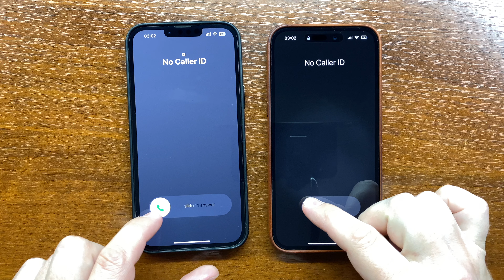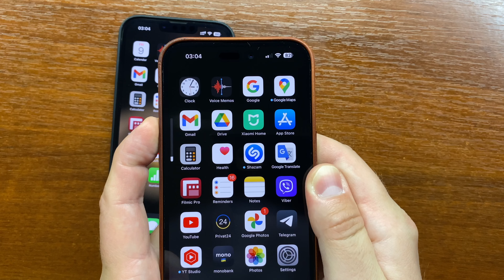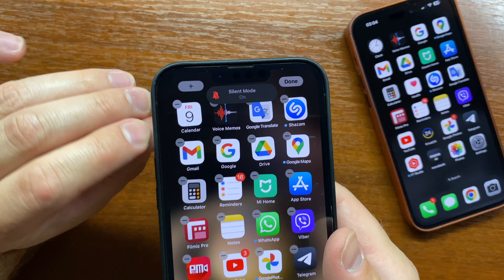iPhone 13 PM vs iPhone 14 PM No Caller ID Incoming Call iOS 17 vs iOS 16.5 Dialers. Slide to Answer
Testing the cellular incoming calls on my Apple iPhone 13 Pro Max with iOS 17 Beta and iPhone 14 Pro Max with iOS 16.5. Comparing the dialers, slide to answer in particular while both phones are locked, as well as lock screens customizations.